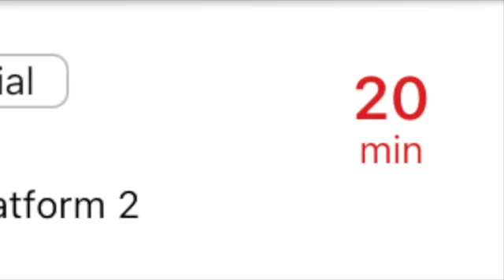This Train Number 67250 MEMU Passenger Cancelled 2020 For 21st January For Pufferfish Friends